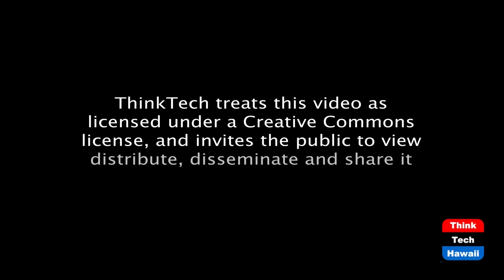Anti-Semitism following Gaza (Bigotry In America)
It's really a world problem.  The host for this episode is Jay Fidell.  The guest for this episode is Seymour Kazimirski.

Seymour Kazimirski helps us understand Anti-Semitism following Gaza and It's really a world problem.  We discuss what happened in the recent violence between Hamas and Israel, the public relations campaigns initiated by the Palestinians, how all this fomented anti-Semitic rhetoric in the U.S. and abroad, and how this kind of rhetoric is not an Israel problem so much as a global one.